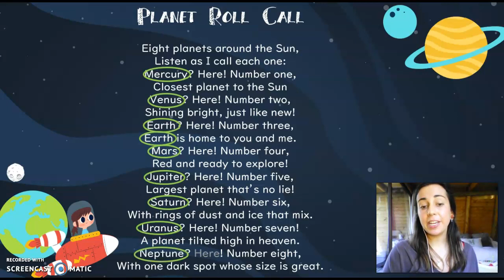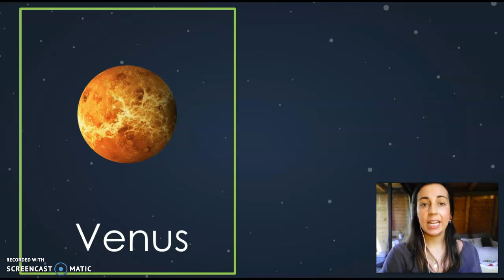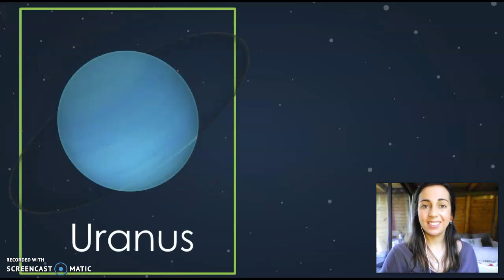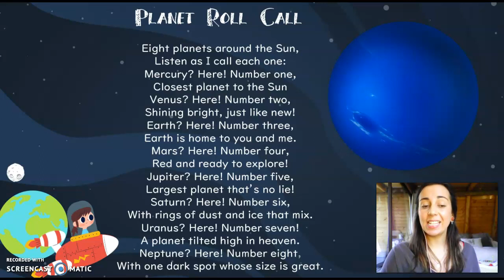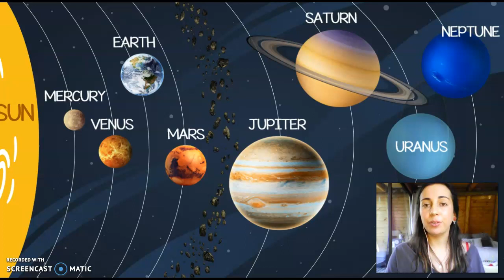Solar System Vocabulary Words: August 3 - 7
Look and learn the 8 planets of the Solar System. Then, help Ms. Trini put the planets in order i the Solar System!